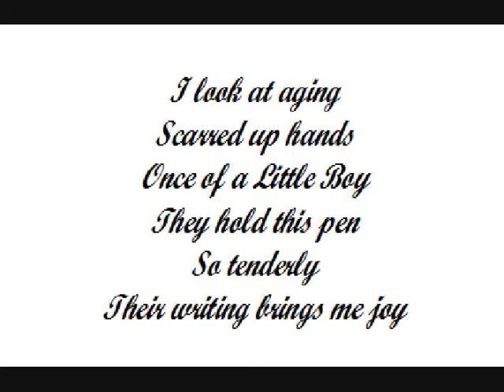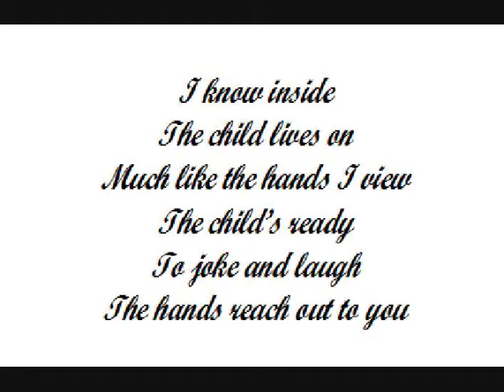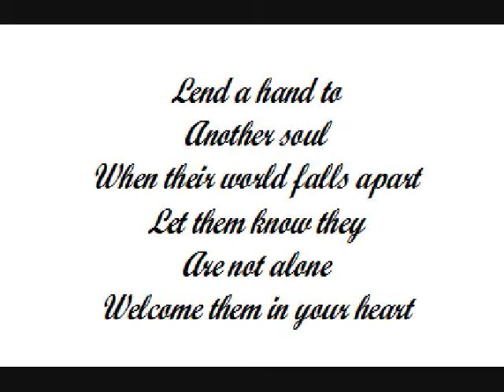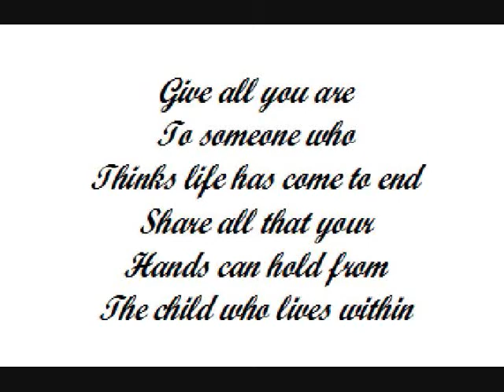Hands.wmv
A Poem About...Our Hands! Also On All Poetry